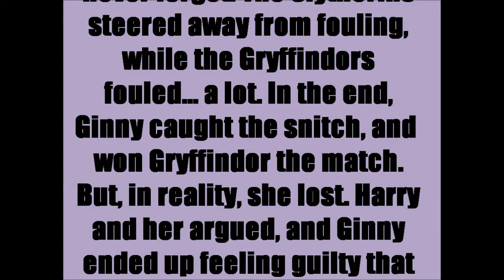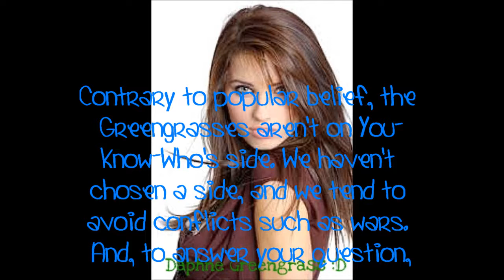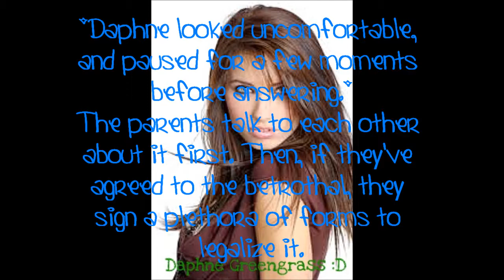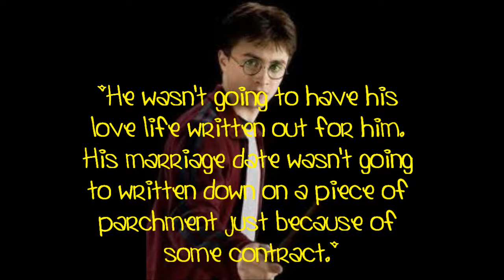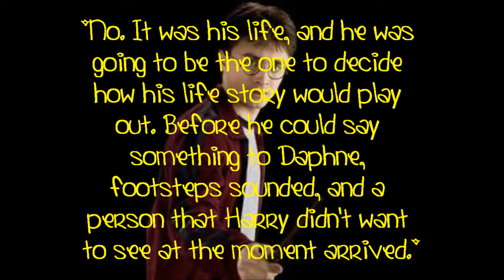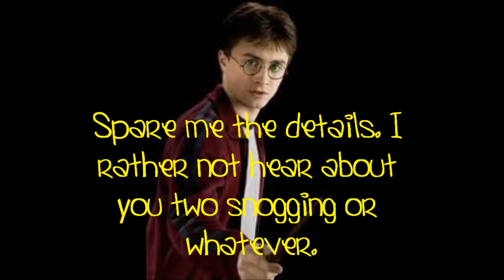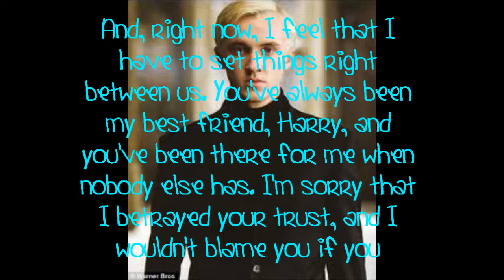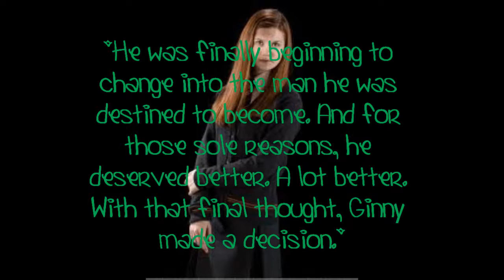Only Fooling Myself - A Harry And Ginny Love Story - Episode Eleven.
Decisions are made, a secret is discovered, and a friendship is forged. Sorry for the wait, guys. I was going  to start working on this last week, but I was sick with a fever, and if I worked on it, it would have been absolutely terrible. Anyways, I hope you guys like the episode, that I wasn't too sure on how to approach. Let's hope you find it satisfactory. :D

Songs Used -
Unfair - Sarah Lenore.
Mess Of You - Kimberly Caldwell.
How To Love - Christina Grimmie and Tyler Ward Cover.
Love Makes The World Go Round - Ashlee Simpson.